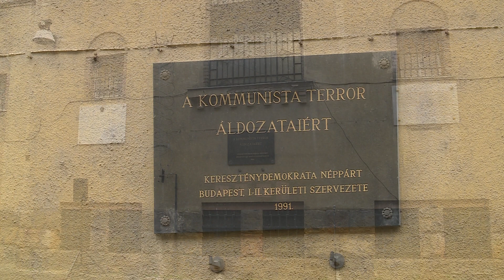GYORSKOCSI UTCAI MEGEMLEKEZES